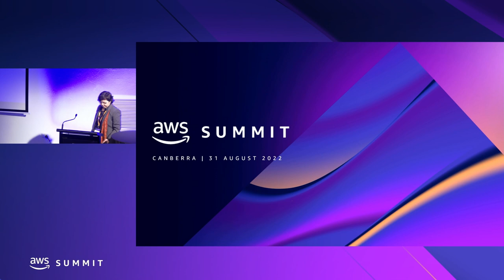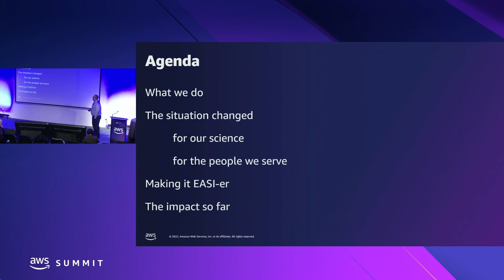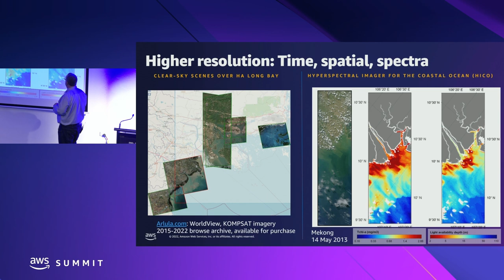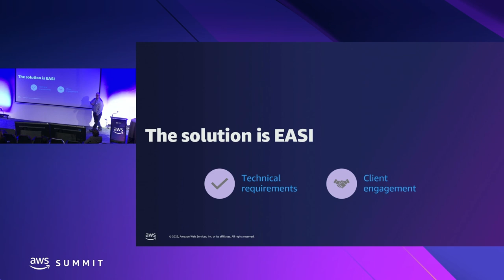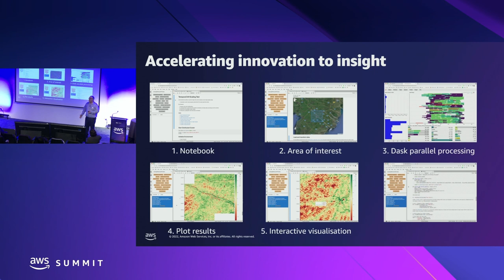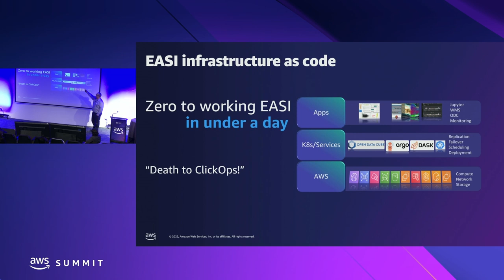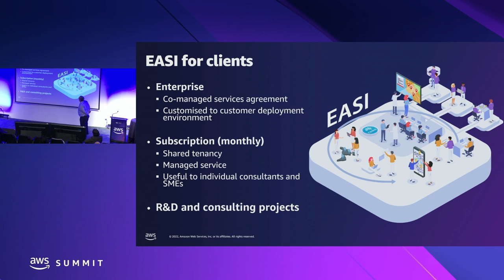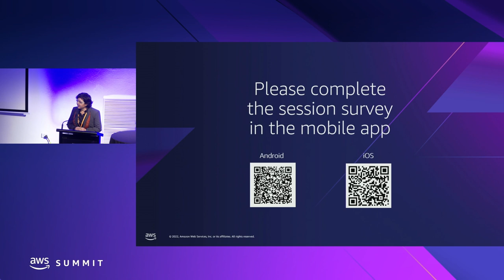AWS Summit Canberra 2022 - How CSIRO speeds innovation with its Earth observation platform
Earth Analytics and Science Innovation (EASI) is a high-performance data analytics platform that turbocharges the capacity to process and integrate large amounts of Earth observation (EO) data with other geospatial information and models. Through EASI, the Commonwealth Scientific and Industrial Research Organisation (CSIRO) aims to assist business growth through innovation and partnerships and to supply digital services at global scale. EASI was developed by CSIRO using AWS containers, Spot instances, and other innovative technology. In this session, hear how EASI was conceived, what challenges and opportunities exist in EO, and how EASI helps CSIRO deliver its missions.